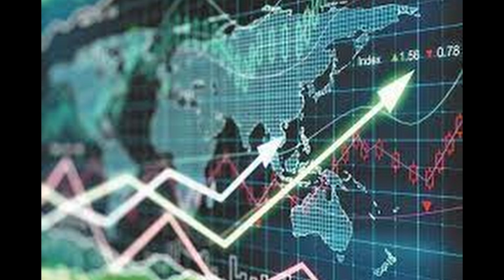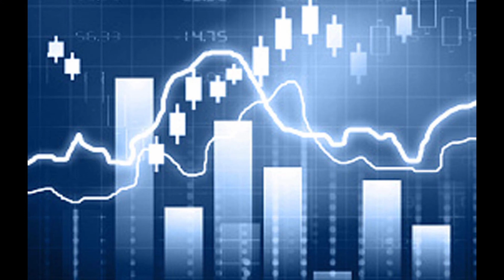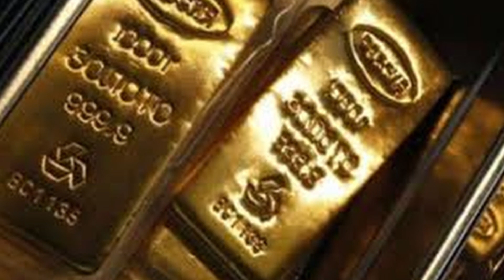இந்தியாவை விட்டா வேற ஆளு இல்லை- மண்டியிட்ட பைடன்; புடின் போட்ட திடீர் உத்தரவு | Tamil | Mic Mohan